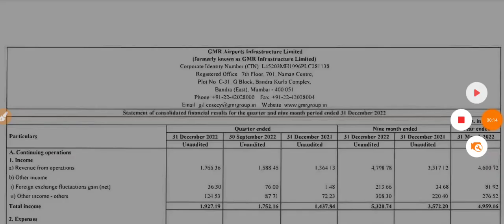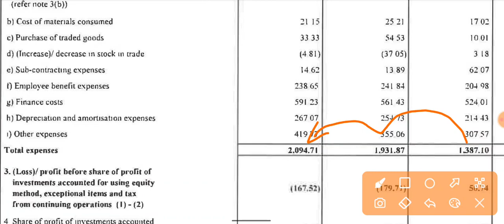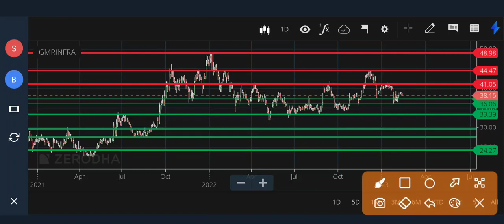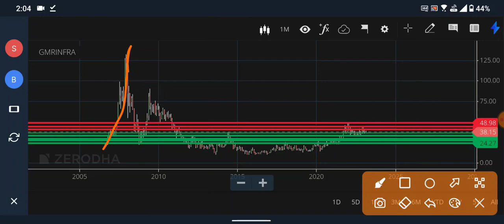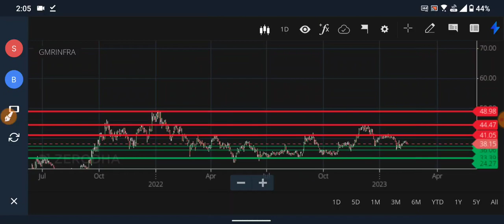GMR AIRPORT Q3 RESULTS 2023 धमाका | GMR INFRA NEWS | GMRINFRA LATEST NEWS | GMR AIRPORTS DIVIDEND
GMR AIRPORT Q3 RESULTS 2023 धमाका | GMR INFRA NEWS | GMRINFRA LATEST NEWS | GMR AIRPORTS DIVIDEND | GMR INFRA SHARE NEWS